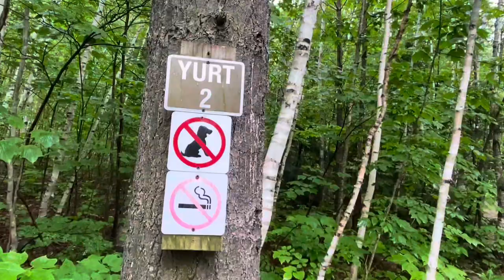Yurting In The White Mountains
Jingles and I stayed in a Yurt in Crawford Notch. This is our first day & it rained but we made do.